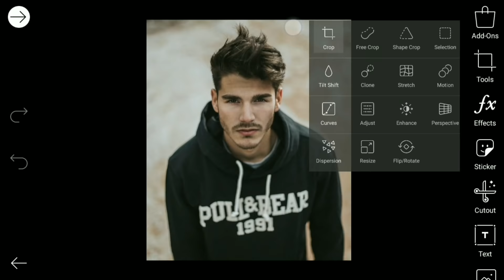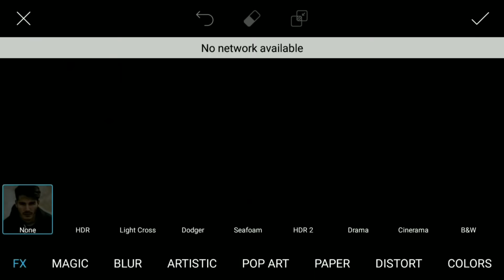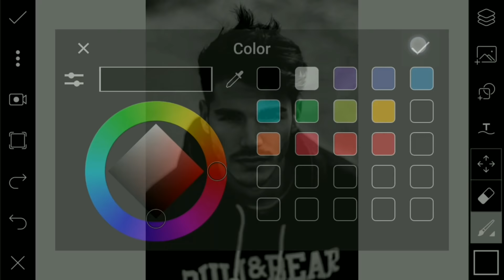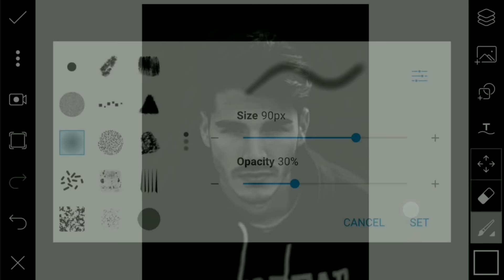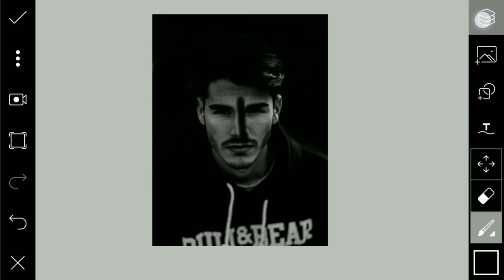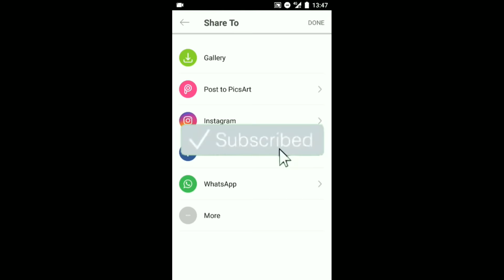PicsArt Tutorial - Edit Dark Tone Effect (Low Key) | Deny King